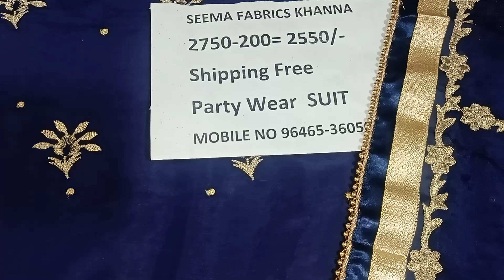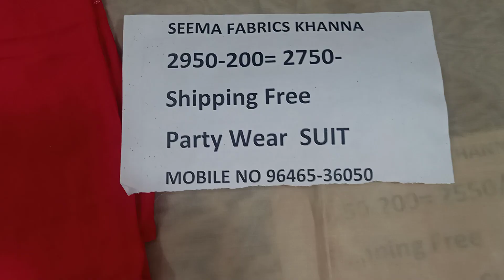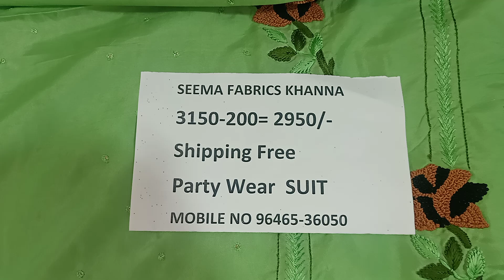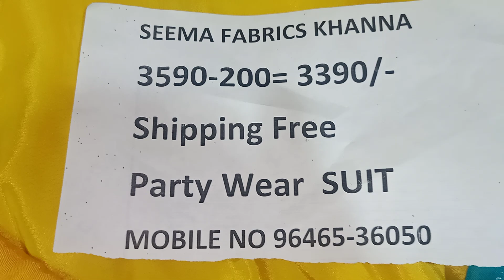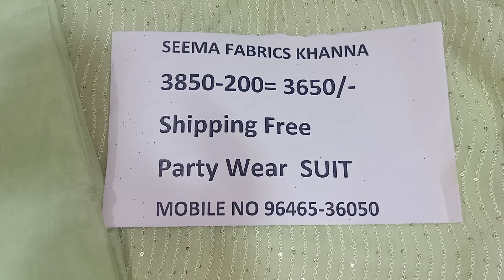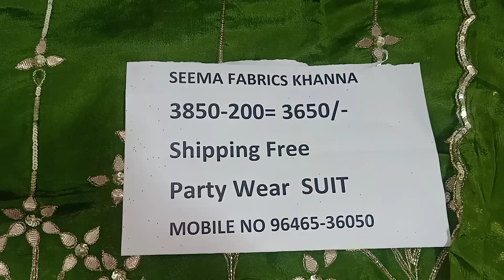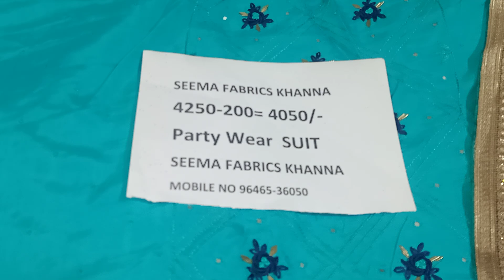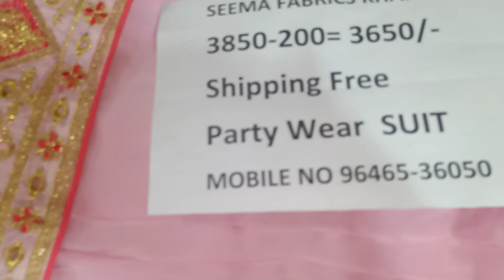December21,2020#partywear discount shippingfree seemafabrics upada silk sippi embroidered suits